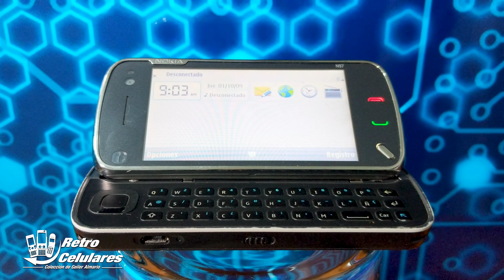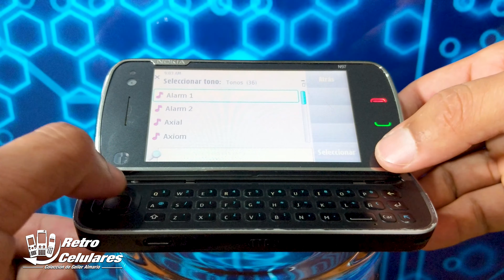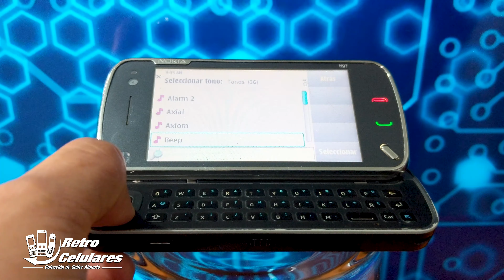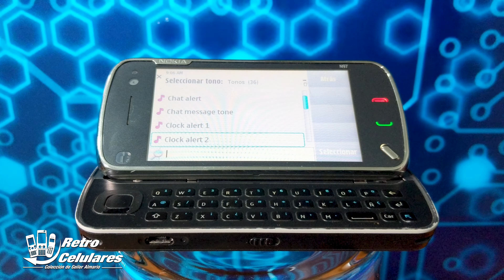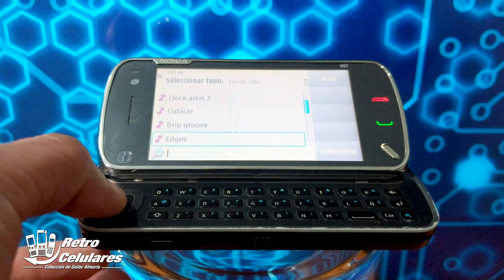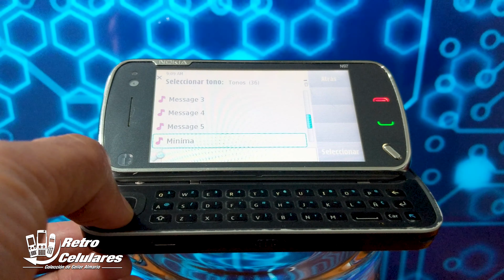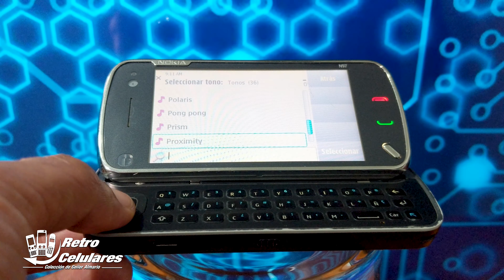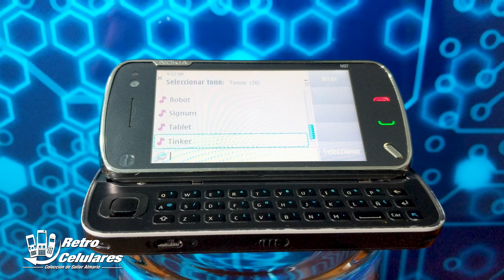🎶 Escucha los Tonos y alertas del NOKIA N97 / Retro Celulares 4k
Nokia N97 es un teléfono inteligente de alta gama de la línea Nseries de Nokia , anunciado el 2 de diciembre de 2008 y lanzado en junio de 2009 como el sucesor del Nokia N96 . El N97 es el segundo teléfono con pantalla táctil S60 basado en Nokia , después del Nokia 5800 XpressMusic Cuenta con un teclado QWERTY deslizable . El N97 se ejecuta en Symbian v9.4 (Symbian ^ 1 / S60 5th Edition). Su diseño se basó principalmente en el del Nokia N79 . Más tarde se lanzó una variante 'mini' más pequeña.

Siendo el buque insignia de Nokia y en un momento en que los dispositivos con pantalla táctil se estaban volviendo cada vez más frecuentes, el N97 era muy esperado. A pesar de las buenas ventas, se considera que fue un "desastre" en el lado del hardware y el software y se cree que contribuyó al declive de Nokia.  Un ejecutivo de Nokia admitió en 2010 que el N97 fue un "fracaso lamentable"
El software inicial tuvo una recepción mixta, lo que provocó el lanzamiento del nuevo firmware en octubre de 2009. Nokia lanzó el nuevo firmware con desplazamiento cinético para el N97 para abordar los principales problemas presentes en el firmware con el que se lanzó el dispositivo.
Las críticas comunes al N97 original fueron la relativa falta de RAM y espacio libre en disco en la unidad C :. Con solo alrededor de 50 MB de RAM libre disponible después del arranque, el teléfono puede volverse lento y cerrar programas para conservar la memoria. Muchas aplicaciones de origen también solo se instalarán en C: y con alrededor de 50 MB de espacio libre, esto se usa rápidamente, ya que también es donde se colocan los archivos temporales del sistema operativo. Este problema se resolvió en el N97 mini ya que el usuario a menudo tiene más de 250 MB de espacio libre en la unidad C:. Una alteración en el mapeo de memoria de la versión de firmware 20 permitió que las aplicaciones usaran menos RAM y la liberaran mejor, ayudando a aliviar la tensión de una menor cantidad de RAM libre para el usuario final.

En octubre de 2009, se puso a disposición el N97 Mini, una versión reducida del N97 original. El N97 Mini fue visto generalmente como una mejora sobre el N97 original
Con el receptor de TV móvil Nokia DVB-H opcional , SU-33W es posible mirar televisión en el teléfono.

Es compatible con la plataforma N-Gage de Nokia , siendo la única pantalla táctil que lo hace.
La interfaz de usuario de la plataforma de software S60 5th edition , construida sobre Symbian OS 9.4 , ha sido criticada por el sitio TechRadar como inconsistente porque los elementos del menú requieren dos toques para activarse.

En comparación con el N97 original, el N97 mini más barato fue revisado como una mejora, especialmente su teclado.

RETRO CELULARES

celulares viejitos
celulares clásicos